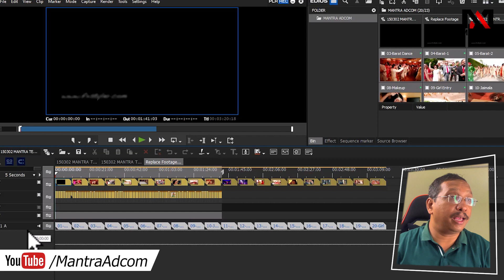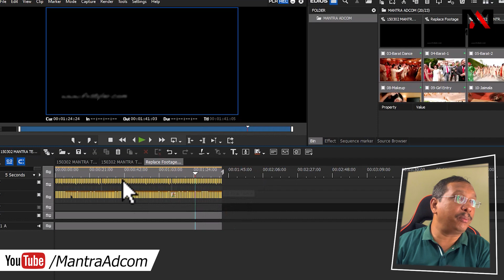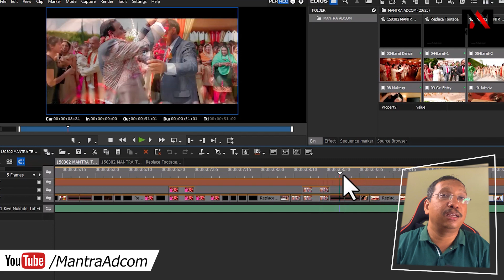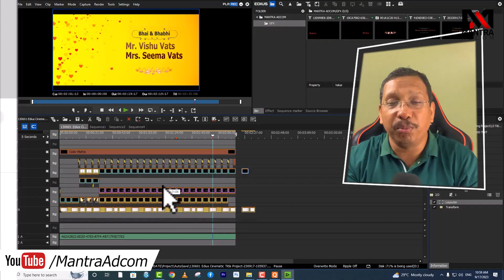Edius Pro | How Edit Wedding Teaser Projects | Wedding Video Editing | Video Mixing Mantra Adcom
Edius Pro | How Edit Teaser Projects | Wedding Video Editing | Video Mixing Mantra Adcom

* Highlights Projects
* Birthday Project
* Online Vidhi (Vidhi) Projects
* Teaser Projects

Thanks